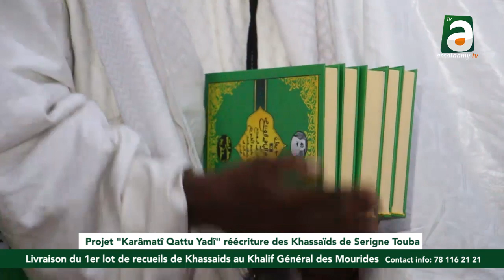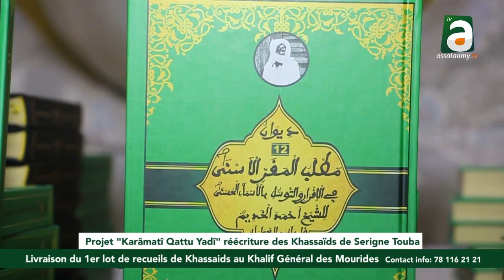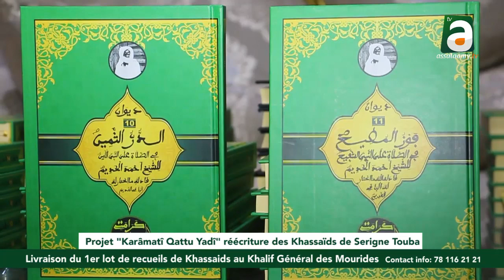Réécriture des Xassidas de S. Touba: Livraison du 1er lot de recueil au Khalif Général des Mourides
Le projet "Karamatî Xatu Yadî est un projet du khalif Général des Mourides, il a pour objectifde réécrire les poèmes de Cheikh Ahmadou Bamba Khadimou Rassoul tout en corrigeant les erreurs que commettent certaines personnes dans l'écriture.Le 1er lot de recueil vient de terminer il a été remis au Khalif Général des Mourides par le comité scientifique qui gère ce projet.